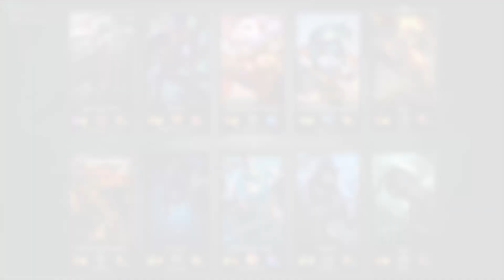Po bronzową lige! | League of Legends [#3]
Wszystkie placementy już za nami. Czas podsumować tą jakże zaciekłą walkę o BRONZOWĄ LIGĘ. Miłego seansu!

Specyfikacja sprzętu na którym nagrywam i montuje materiały:
PŁYTA GŁÓWNA : MSI Z170-A PRO
PROCESOR : Intel Core i5-6600K, 3.5GHz, 6MB
KARTA GRAFICZNA : MSI GeForce GTX 1070 GAMING
X 8GB
CHŁODZENIE : CPU SilentiumPC Fera 3 HE1224 v2
ZASILACZ : Zalman ATX 700W (ZM700-LX)
PAMIĘĆ RAM : Patriot Viper Elite DDR4, 2x8GB, 2400MHz
DYSK SSD : Kingston V300 120GB SATA3
DYSK HDD : Seagate Desktop SSHD 1 TB (ST1000DX001)
NAPĘD DVD : LG SuperMulti GH24NSD1 RBBB
OBUDOWA : SilentiumPC Aquarius X70W (SPC141)